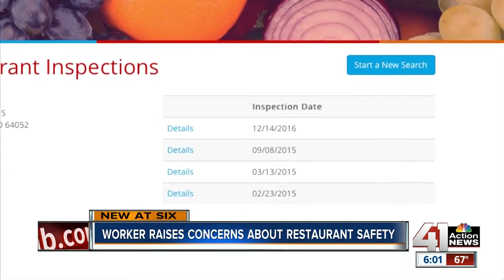Worker raises concerns about restaurant safety